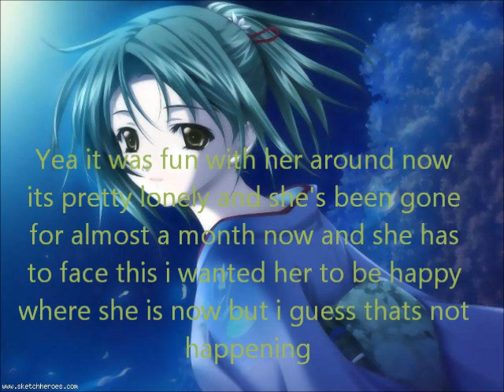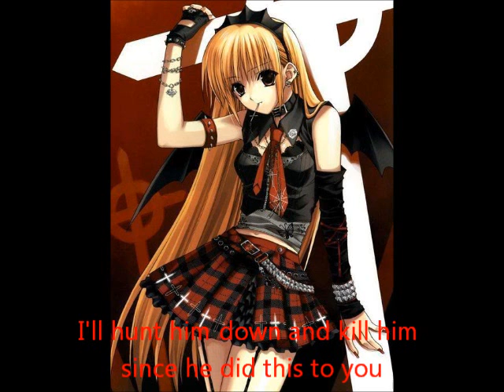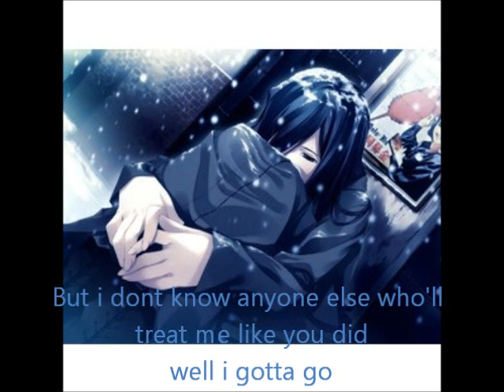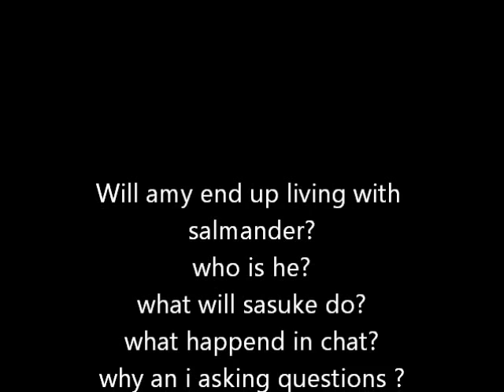random chatroom 7 the argument?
help guys i need music
comment plzz
music requests!!